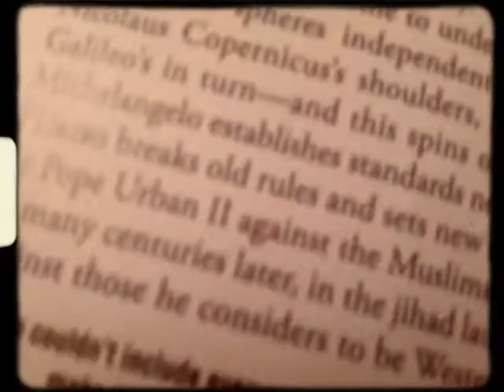San Fran Interlude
Montage I filmed primarily in San Francisco while home for two weeks. Friends and Habitat members. Filmed and edited on my iPhone using the 8mm app. "Eighties Fan" by Camera Obscura.